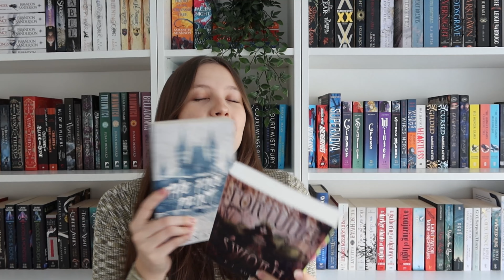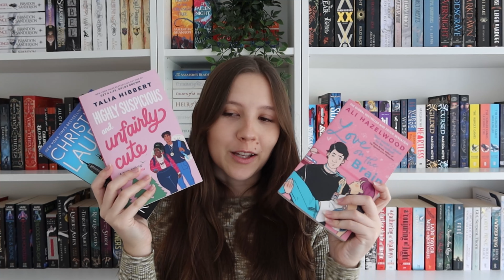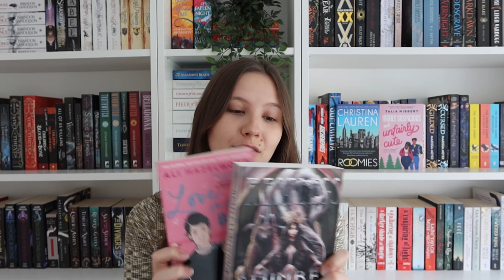End of the Year Tag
Hi! I cannot believe it's almost 2024.